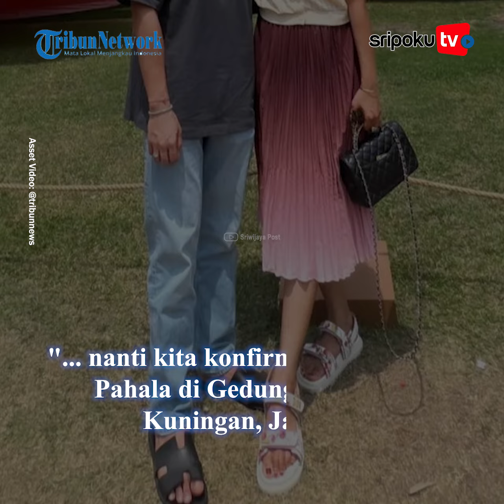Sosok Y Tebengi Kaesang Pangarep Naik Jet Pribadi Liburan ke AS Bareng Erina Gudono?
Siapa sosok Y seseorang yang tebengi Kaesang Pangarep saat liburan ke Amerika Serikat bareng Erina Gudono?

Kini terungkap sosok Y yang disebut tebengi Kaesang Pangarep dan Erina Gudono saat liburan ke Amerika Serikat naik jet pribadi.

Kini terungkap sosok Y yang tebengi jet pribadi tersebug merupakan teman Kaesang Pangarep.

Lihat informasi terkini bersama kami, di:

Palembang.tribunnews.com

Naskah:
Uploader: